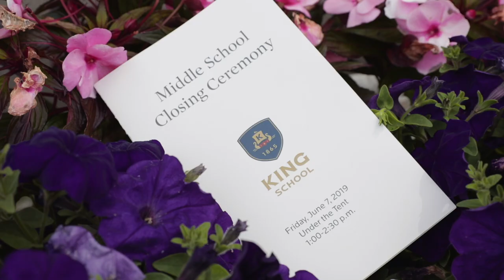King School Moving Up Ceremony 2019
Highlights from King's lower and middle school moving up ceremonies.

King School, is a private, co-educational day school for pre-kindergarten through grade 12 in Connecticut. Noted for its challenging academic programs and personalized approach to teaching and learning, King attracts students from 30 towns in the Fairfield County, Connecticut and Westchester County, New York areas.

Song: Liftoff by One Hundred Years
Filmed and edited by Chris Solati